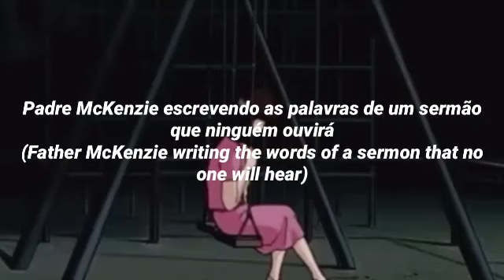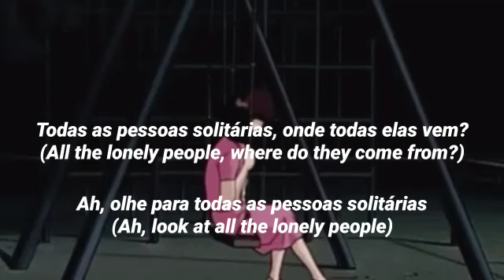Eleanor Rigby- The Beatles (Tradução)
Tradução PT-BR 🇧🇷
Banda: The Beatles
Álbum: Revolver